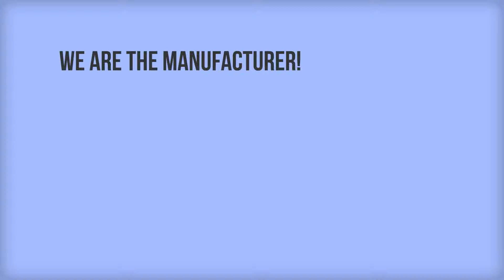No More Wobbles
Use JI Bases cast iron table bases as your solid foundation.  No more wobbles.